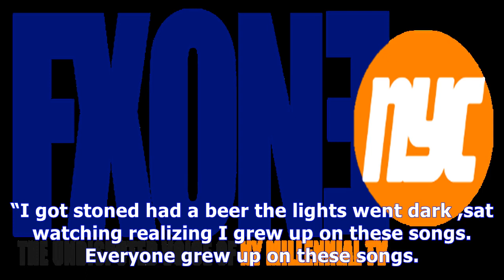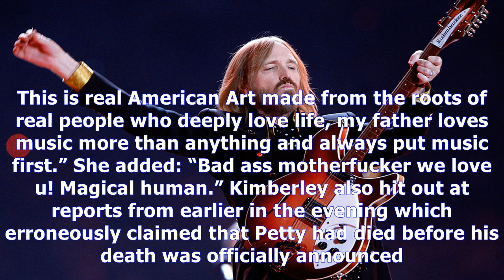MTV News - He made all his dreams real": tom petty's daughter pays tribute following music icon's d